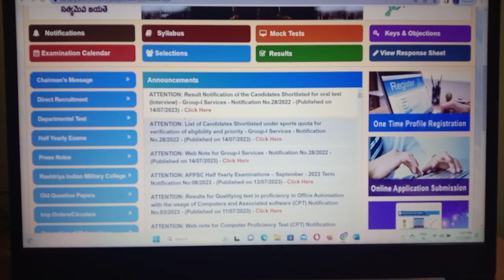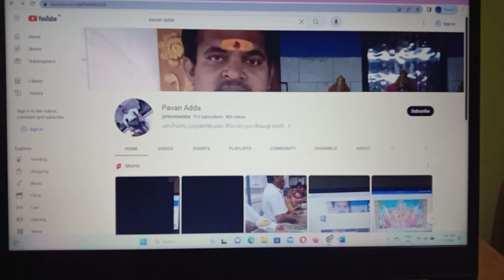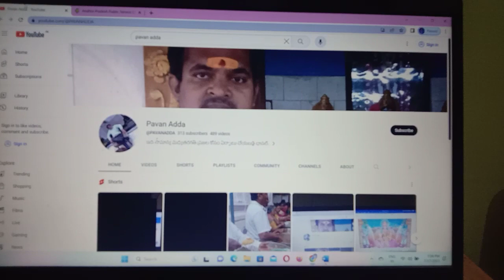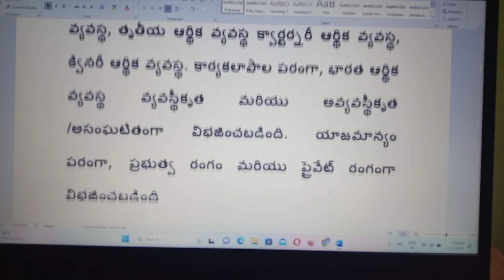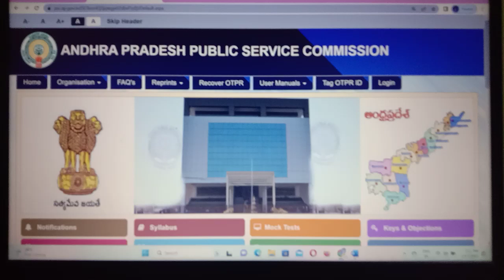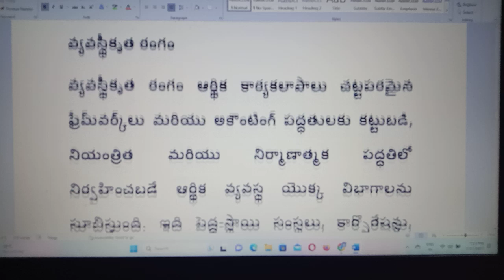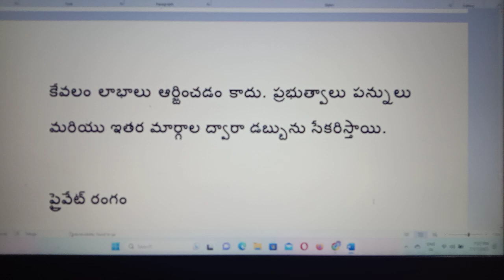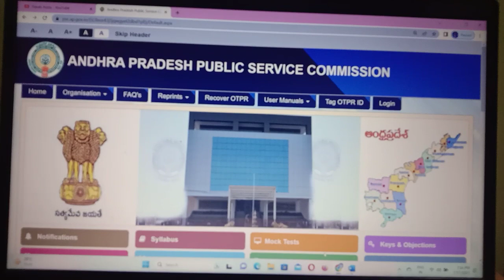APPSC IMP NOTES